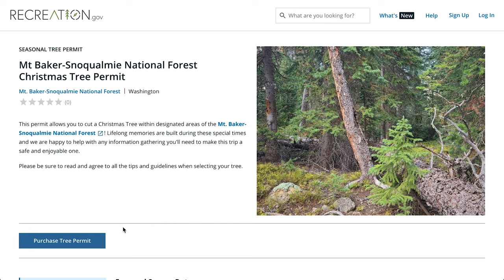How to get a Christmas Tree for $10 in a National Forest | Washington, Pacific Northwest, USA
Select National Forests have permits you can buy for $5-10 and that allow you to chop down your own Christmas tree! The day before Thanksgiving I drove for hours around select forrest roads off of highway 410 in search of the perfect tree. Things got interesting once I got the tree home and realized the branches on one side of the tree were 4x longer than the others. Enjoy!

Head to recreation.gov/tree-permits to learn more!

00:00 Intro
01:02 Overview
03:00 How-To & Planning
03:55 Tree Hunting
05:30 Finding the Tree
08:06 Thanksgiving
09:13 Wrap up